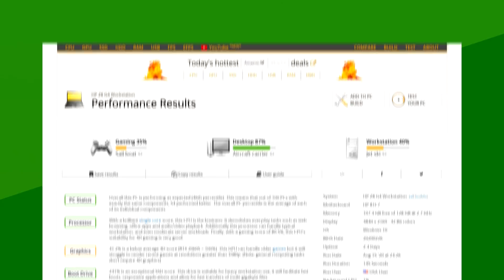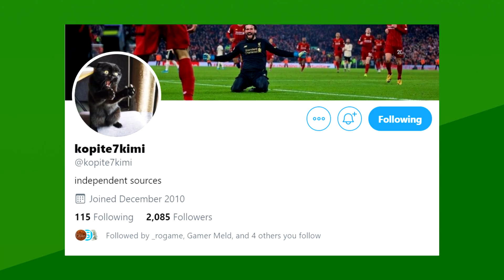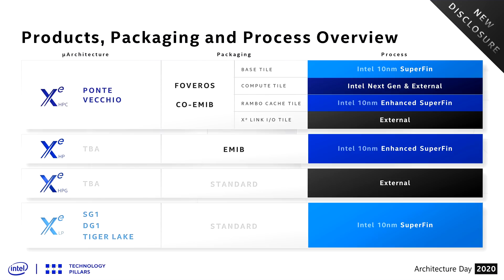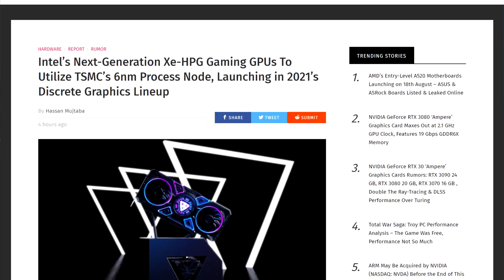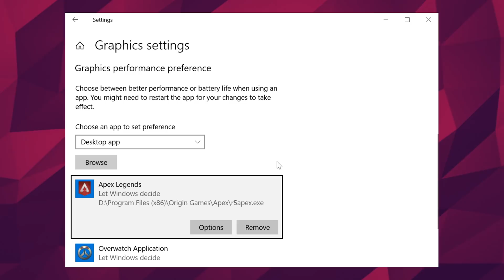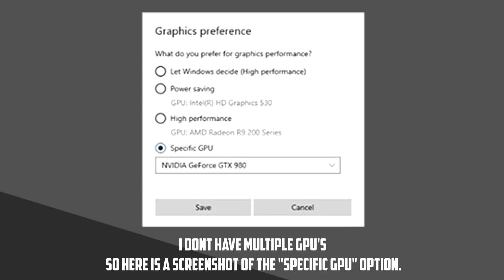RTX 3080 Spotted at 2100MHz? Intel Xe Goes for 6nm and more!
Let’s get started with Nvidia! In the last video we summarized the information available through leaks and rumors in regards to their upcoming RTX 3090 GPU. Well, this weekend, some more info came out about the RTX 3080, so let’s take a look at that!

This information comes from _rogame on twitter who found an entry for the GPU on userbenchmark.com. As you can see it’s titled simply as Nvidia graphics device which is common for unreleased GPUs. As for the specs, we dont have the precise clock speeds, but instead, the clock and memory limits. While there are no specific definitions from user benchmark as to what clock limit and memory limit means, we can assume, at least for the clock limit, that its the Limit that the specific model can reach, before we change its power limits. That’s what I gathered from other users online who saw their C-lim change once power limits were changed. It doesn’t mean that it will reach that clock though. In fact, with the pascal and Turing cards I found, everyone who had their GPU benchmarked was close, but didn’t hit the Clock limit.

In any case, the Clim is at 2100Mhz, but the actual clocks at release will likely be closer to the 1700Mhz leaked for the RTX 3090. so it looks like Ampere cards will clock around the same as turing ones. If we look at the memory limit, it is set at 4750MHz, this would mean an effective clock of 19Ghz, right in line with the specs of GDDR6X that we saw last week from micron. We also get confirmation of the 10GB of Vram. As for Cuda core count, since Kopite 7 kimi has been very accurate with his leaks in the last few months, I will use his info to complete the specs at 68SM’s and 4352 Cuda cores. … so yeah, here are all the rumors slash leaked specs.

TODAY'S DOSE OF TECH NEWS SOURCES

00:00 Nvidia RTX 3080
02:10 Intel Xe Might go 6nm
04:26 More Windows GPU Features